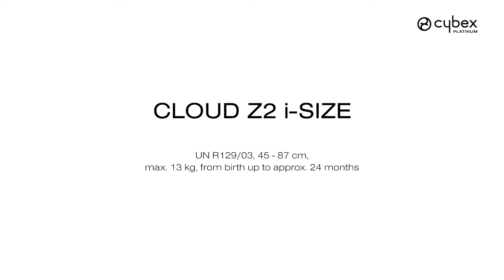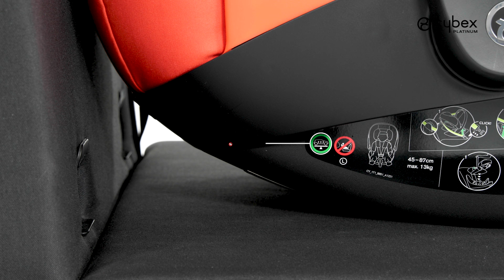CYBEX Cloud Z2 i-Size Car Seat Tutorial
Discover the CYBEX Cloud Z2 i-Size car seat: Ergonomic and comfortable travelling.

With an overall grade of 1.7 the Cloud Z2 i-Size tested with Base Z2 received a "Good" rating by the Stiftung Warentest and the ADAC in October 2022.

FEATURES:
* 180° rotation mechanism
* Recline function inside the car, lie-flat position when used as travel system
* Travel System
* Z2 Line Modular System

00:00 Intro
00:09 Before use
00:40 Adjusting the headrest and securing the child
01:17 Installing the car seat with base
03:05 Installing the car seat with vehicle belt
04:12 Key benefits